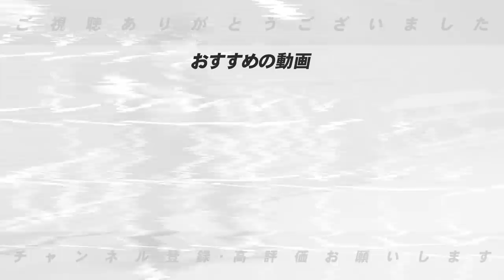【日本シリーズ展望予想】ヤクルトvsオリックス！注目は第1戦の球数に注目！両オーダーから読み解く高木の予想！今回は第7戦までの戦いになる！！高津監督と中嶋監督の奥の深い戦いに期待！【プロ野球】